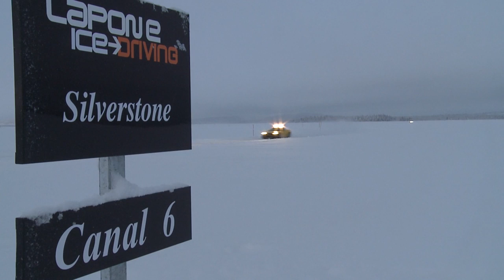Laponie Ice Driving, Telegraph Journalist tries his hand at steering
The Telegraph's Chris Knapman drives a 500bhp Corvette on a frozen lake at Laponie Ice Driving in Arjeplog, Sweden.

In 2004, Michael Schumacher took his Ferrari Formula One car around the famous tarmac of Silverstone in a record time of 1min 18.739sec. Fast forward eight years, substitute Schumacher for me, the F1 car for a 500bhp Corvette and the tarmac for a frozen lake, and what time passes as acceptable?
Four minutes and 15sec apparently. Or at least, that's according to Mattieu Perot, who has been given the unenviable task of tutoring me in the ways of driving a high performance car around Silverstone on ice.
Perot is an instructor with Laponie Ice Driving in Arjeplog, Sweden, a place that brings a whole new meaning to the term "snowdrift". Our playground is a vast frozen lake located about 50 miles from the Arctic Circle, which every winter is converted into a series of high octane tracks by Perot's boss, Eric Gallardo.
Gallardo uses these tracks, which for 2012 include a full-size replica of the home of British motorsport, to teach customers the finer points of on-limit car control in a completely safe environment.
When Gallardo set up shop in 2005, he used BMW 320s to train eight drivers the finer points of on-limit car control. But as time has gone on, so the popularity of the school and the company's ambitions have grown; by 2012 the prosaic BMWs have long since been ditched in favour of a fleet of 23 high-end sports cars including Porsches, Mitsubishi Evos and Corvettes, and the number of clients has grown to about 400.